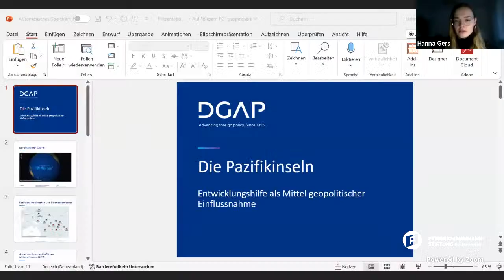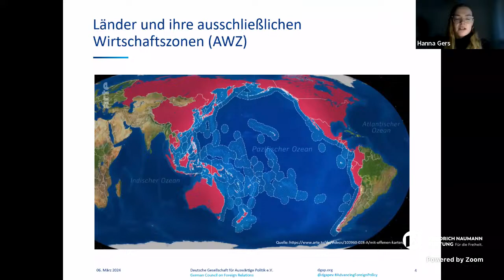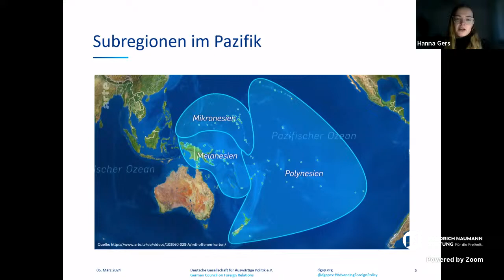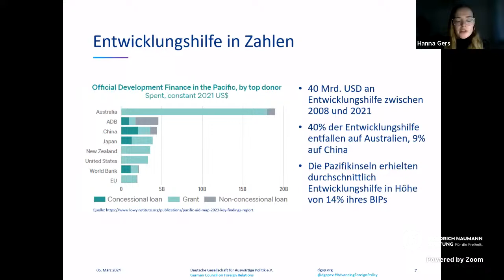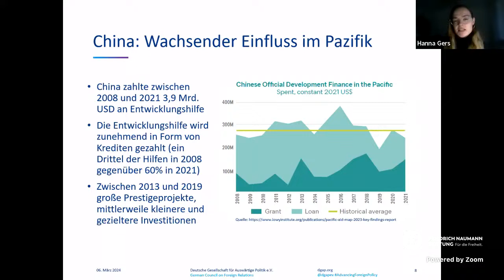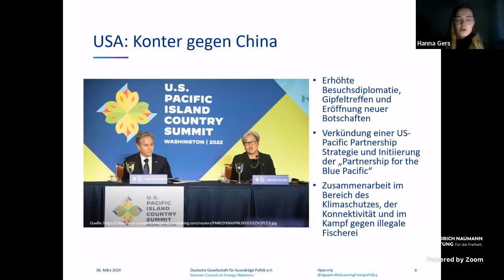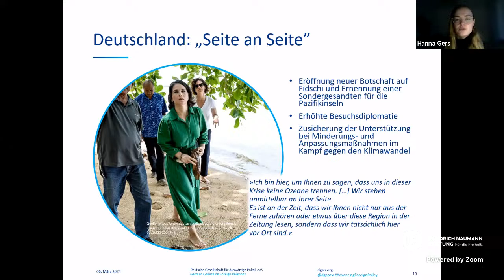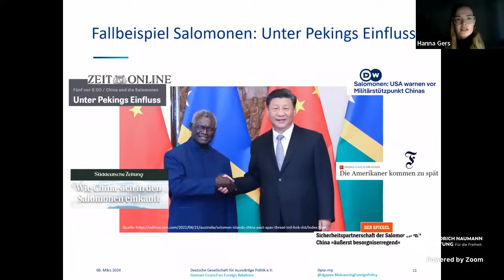Geopolitisches Ringen um Einfluss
Spätestens seit dem im März 2022 geschlossenen Sicherheitsabkommen zwischen den Salomonen und China ist klar: Das Ringen um Einfluss im Pazifik hat nun richtig begonnen. Waren die wichtigsten Partner der Pazifikstaaten lange vor allem die USA und Australien, so versucht China immer mehr an Einfluss und Macht in der Region zu gewinnen, indem es etwa Infrastrukturprojekte oder die Arbeit von Parlamentariern - wie auf den Salomonen - finanziell fördert. Als Reaktion darauf buhlen nun auch die USA wieder verstärkt um die Pazifikstaaten und wollen mit 800 Mio. US-Dollar u.a. Initiativen im Kampf gegen den Klimawandel und Überfischung unterstützen.

Können die Bewohner des Pazifiks von den konkurrierenden Entwicklungshilfen der beiden Großmächte am Ende sogar profitieren? Wie wird die Entwicklungshilfe im geopolitischen Wettbewerb eingesetzt? Welche Unterschiede gibt es hierbei zwischen China und den USA? Welcher strategischen Bedeutung kommt dem Pazifikraum in Zukunft zu? Welche Rolle spielt dabei Europa? Diese und viele weitere Fragen wollen wir mit unseren Gästen Hanna Gers, Forschungsassistentin bei der Deutschen Gesellschaft für Auswärtige Politik e.V., Dr. Charles Martin-Shields, wissenschaftlicher Mitarbeiter am Deutschen Institut für Entwicklungspolitik (IDOS), und Oliver Hasenkamp, Vorstand des Pazifik-Netzwerks e. V., diskutieren – und mit Ihnen!

Die Friedrich-Naumann-Stiftung für die Freiheit leistet mit dieser vom Bundesministerium für wirtschaftliche Zusammenarbeit und Entwicklung (BMZ) geförderten Veranstaltung einen Beitrag dazu, die Ziele der 2015 von den Vereinten Nationen verabschiedeten Agenda 2030, insbesondere im Bereich Menschenrechte und Rechtsstaatlichkeit, bekannter zu machen. Sie findet in Kooperation zwischen dem Landesbüro Baden-Württemberg der Friedrich-Naumann-Stiftung für die Freiheit und dem Ostasiatischen Verein e. V. statt.

Gast
Hanna Gers
ist Forschungsassistentin bei der Deutschen Gesellschaft für Auswärtige Politik e.V. (DGAP) im Zentrum für Sicherheit und Verteidigung. Sie befasst sich mit Verteidigungsbeziehungen und sicherheitspolitischen Entwicklungen in Ostasien und im Pazifik.

Gast
Dr. Charles Martin-Shields
ist wissenschaftlicher Mitarbeiter am Deutschen Institut für Entwicklungspolitik (IDOS) in Bonn. Sein Fokus liegt u. a. auf Digitalisierung. Er hat ingesamt drei Jahre im Südpazifik, zuletzt als Wissenschaftler und Politikberater bei der samoanischen Regierung, in Apia gearbeitet.

Gast
Oliver Hasenkamp
ist seit 2012 Vorstand des Pazifik-Netzwerks e.V. Hauptberuflich ist er Referent für Öffentlichkeitsarbeit zu Entwicklung, Klima und Nachhaltigkeit bei der Deutschen Gesellschaft für die Vereinten Nationen e. V. Mit seiner Expertise zu den pazifischen Inselstaaten ist er seit 2023 Associate am GIGA Institute for Asian Studies.